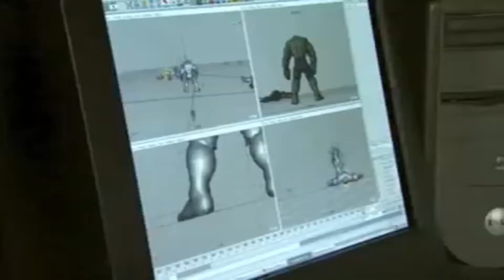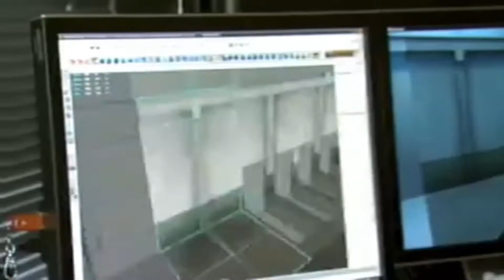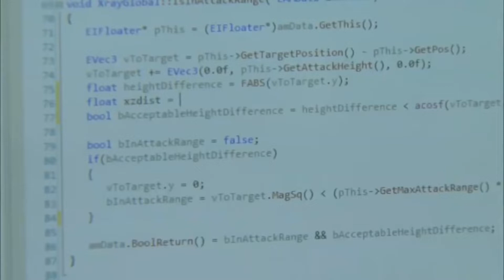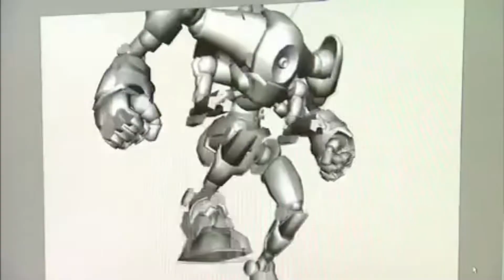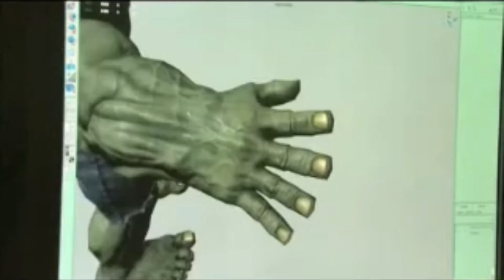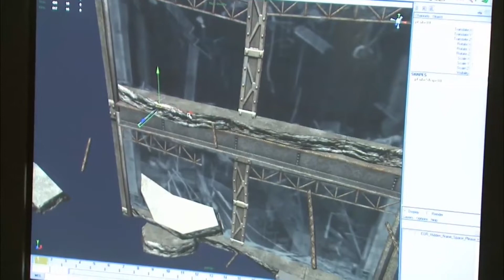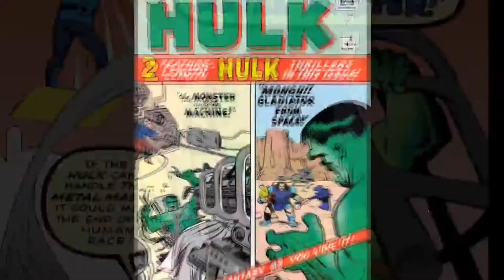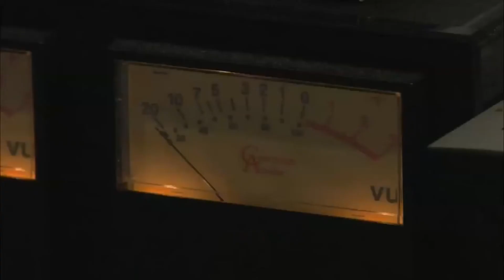The Beast Within: The Making Of The Incredible Hulk Video Game - 2008